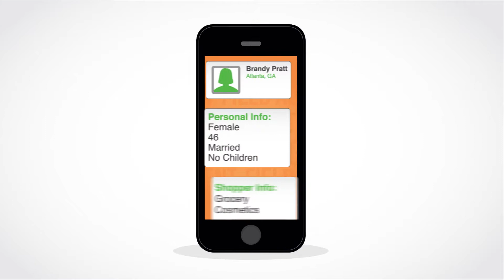Field Agent Explainer Video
Field Agent has changed the way the world collects business information.

Client Testimonial:

"Eric and his team at Explainify are really amazing when it comes to telling a story via video. Their approach reinforces my belief that they are students of our business at Field Agent and this attention to detail really delivered a great product. Highly recommend spending time with Eric."